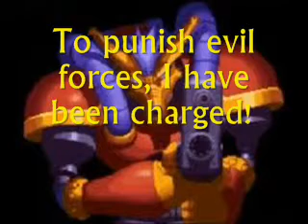200th movie completes special about my nickname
special about my nickname